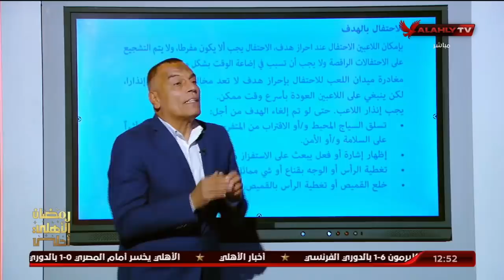الفقرة التحكيمية لمباراة الأهلي والمصري مع الخبير التحكيمي "ناصر عباس" | الاستوديو التحليلي